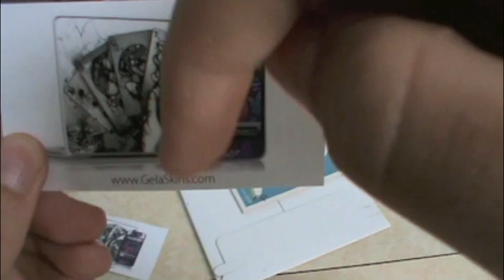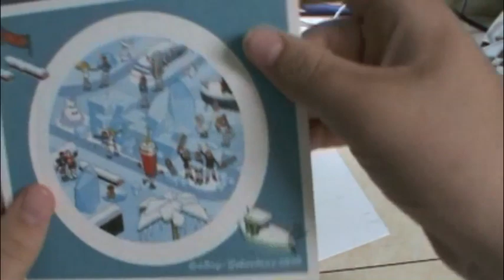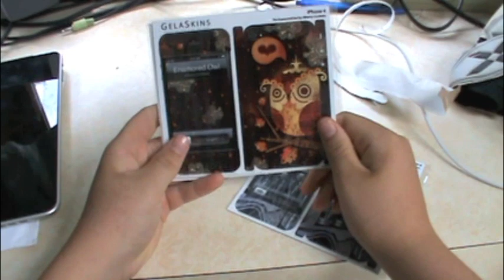Geleskins Unboxing!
Check out this company for computer, portable devices, and more skins!